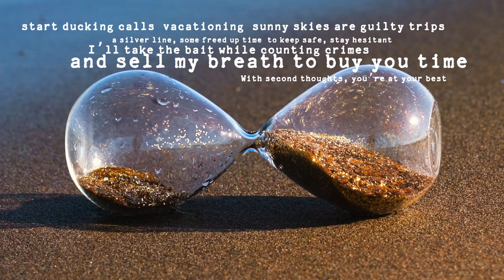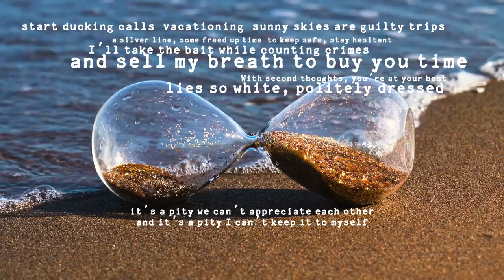independent studies - for the good of the family (lyric video)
download for the good of the family by independent studies

available on other streaming & purchasing platforms as well.

for the good of the family
written and produced by robert wayne.
mastered by Izzy Mcphee @ Weird Jungle
made + released by the yuppie flu

thank you for giving me the time of day.

a messy two minutes on the topic of separation. divorce in many forms weighing heavy. part emo part shambles.